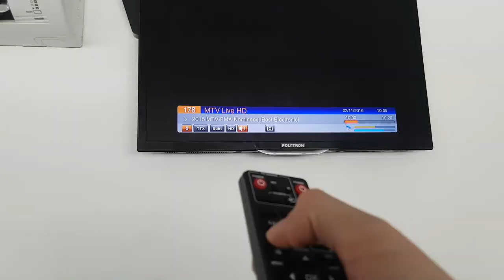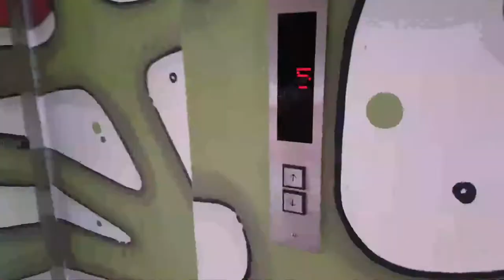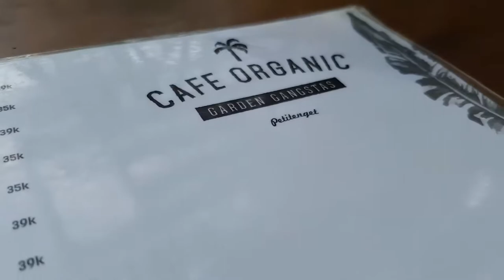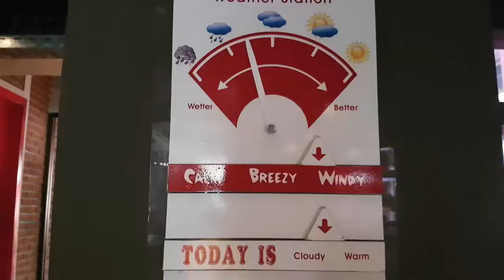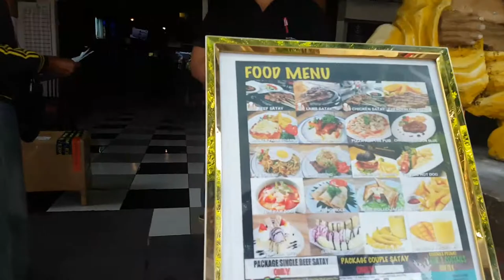MAKING GAINS DAY 81 | BALI LIFE